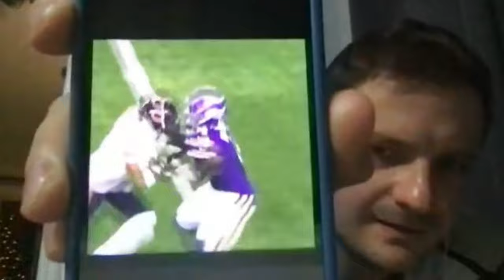Everything Bears Week 12 Thoughts || Defense Dominates | Bears get SLOPPY win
In a picture-book ending, Fields leads the team on a long drive and hits DJ Moore for a game-winning touchdown with less than ten seconds remaining. But that wouldn't happen this night. Just five plays into their drive after Minnesota scored to take the lead, Fields tried to scramble for a first down and fumbled again. Minnesota takes over at the Chicago 43-yard line with only 3:28 remaining.

This is where the Bears' defense had collapsed all season. The Bears had seemingly found another way to lose again.

But on this night, the defense did NOT collapse. The defense forced a three-and-out. Minnesota wisely punts rather than attempting a 61-yard field goal. The Bears' last chance starts at their 22-yard line. The Bears have no timeouts remaining, and the clock reads 2:29.

Now or never for Justin Fields

A 16-yard pass to Moore. Two-Minute Warning. Fields scrambles to his left for five yards. Designed run for Fileds, good for eight yards and a first down, 1:43 on the clock, and time is winding down. Fields can't find a receiver and smartly throws the ball away on consecutive plays, leading to the play of the day.

Third down and ten, 1:06 left. Fields hits his drop, steps up, and delivers a laser to Moore at the Minnesota 26. He bulls ahead inside the 15. An incredible play! It was the biggest throw of the night at the biggest time, good for 36 yards. Santos kicks the winning field goal, and the Bears win!

for more content!